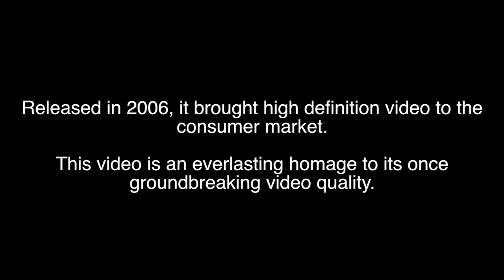Sony HDR-HC3 Video Quality Showcase [1080p]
A collection of video shot between 2007 and 2012, released in late 2006 it was a breakthrough in consumer HD video.
Although modern cameras far exceed its quality i cut toghether this video as a testament to what once was quality to dream for.